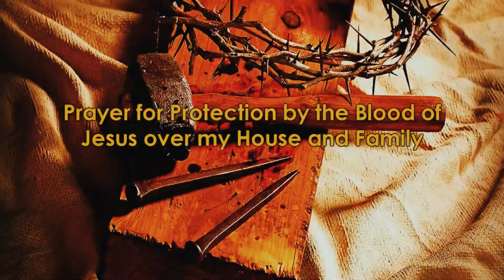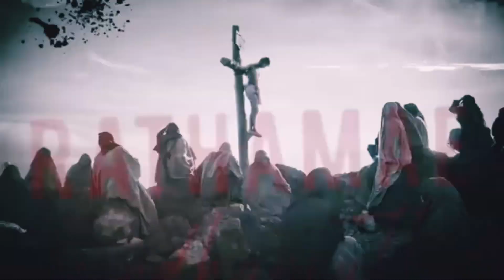New Kalvaari song 2023 | Good Friday Song faith bible Tamil Christian song